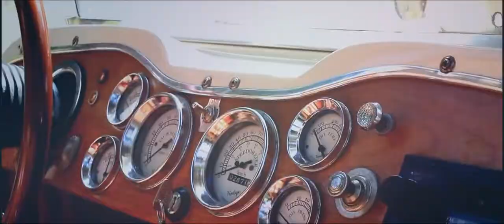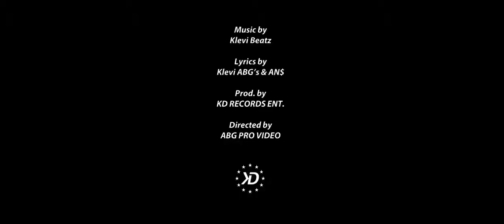Gusti - vetem ti (Official Video HD)